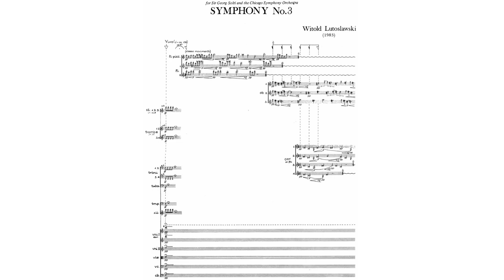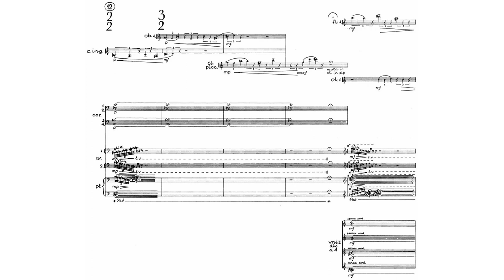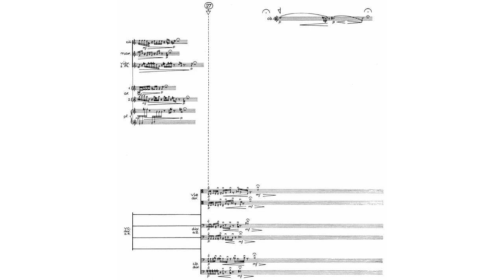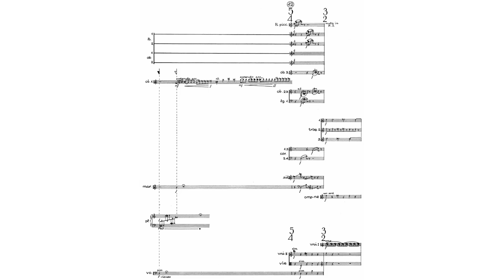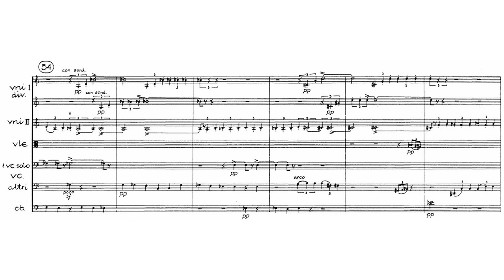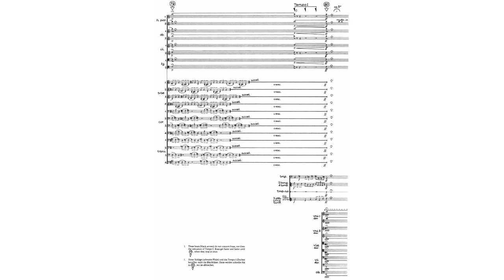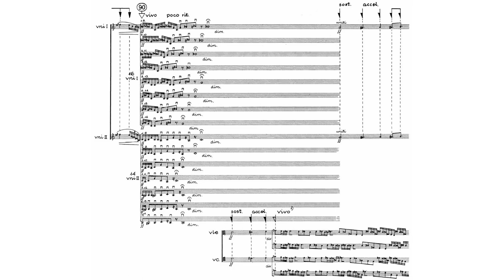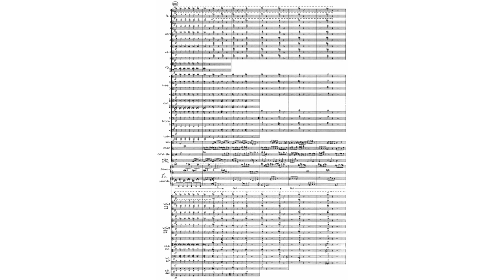Witold Lutosławski - Symphony No. 3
Witold Lutosławski - Symphony No. 3 (1983)
Performed by the Polish National Radio Symphony Orchestra
Conducted by Antoni Wit

*Due to the aleatoric nature of the piece, some slide transitions are inexact.*